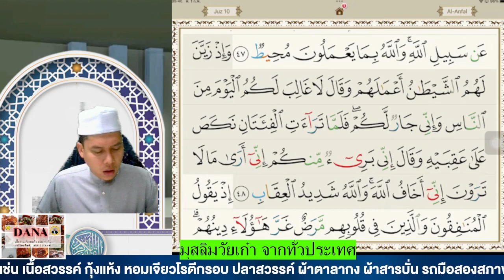ฝึกอ่านสูเราะฮฺอันฟาลอายะฮฺที่ 46-48